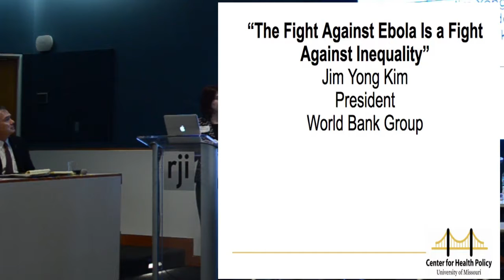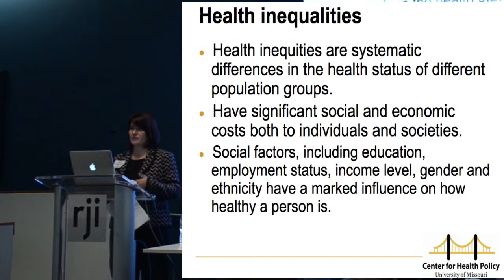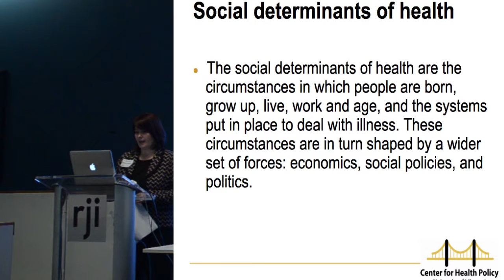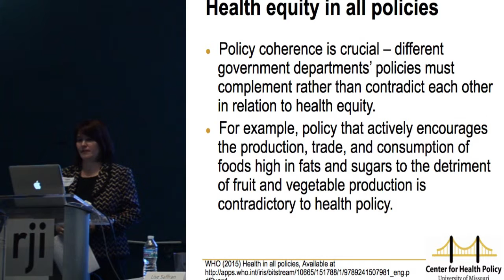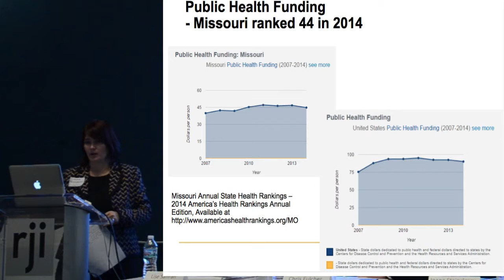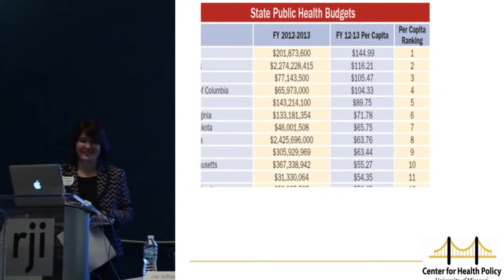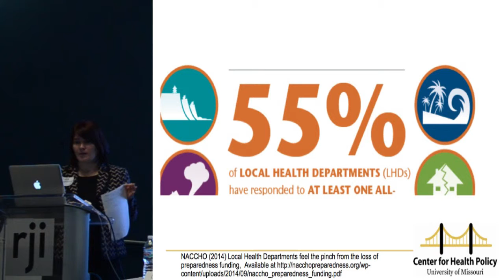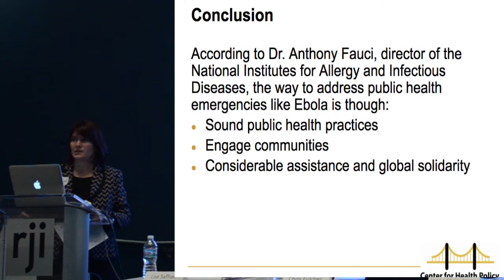Ioana Staiculescu - MU Center for Health Policy Research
The Deaton Institute's "From Poverty to Promise" Conference - Panel 2: Ebola from Interdisciplinary Perspectives